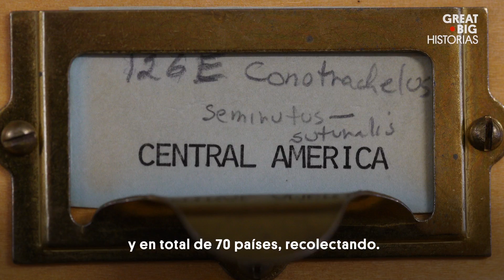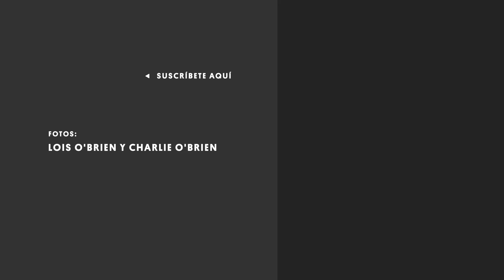La pareja que se ama gracias a los insectos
Charlie y Lois O’Brien son una pareja muy especial, comparten un interés poco común que los ha mantenido juntos durante sus 55 años de casados. Ambos son entomólogos, especialistas en insectos y juntos tienen la colección privada más grande del mundo de estos animales. La han acumulado a través de sus viajes por los cinco continentes y 70 países. El amor por sus insectos y del uno por el otro, hacen de ellos unos de los investigadores más queridos por sus colegas y alumnos de la Universidad de Arizona, Estados Unidos.